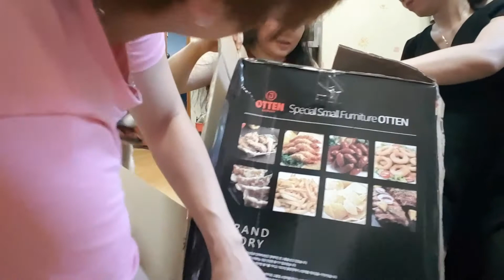NGHI NGUYỄN đầu tư Nồi Chiên Nướng Không Dầu Khổng Lồ để làm Youtube/Cuộc sống Hàn Quốc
Nghi Nguyễn đầu tư Nồi Chiên Nướng Không Dầu Khổng Lồ để làm Youtube/Cuộc sống Hàn Quốc. Ba chị e lần đầu thấy nồi chiên nướng không dầu nên không biết mở ra ntn cứ kéo ra mà chưa gở keo dán đúng là hai lúa mà kkk.Cảm ơn quý vị đã theo dõi video